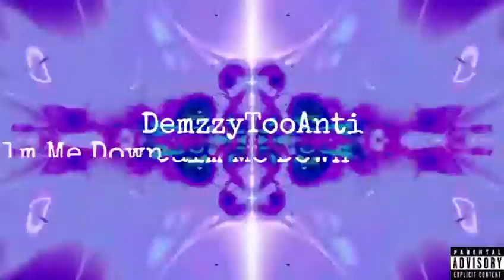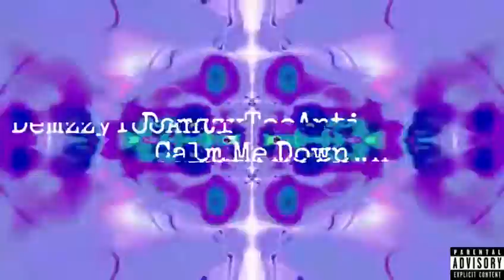DemzzyTooAnti - Calm Me Down (Work Permit Riddim)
Calm Me Down • DemzzyTooAnti

Work Permit Riddim

©️ 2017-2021 Demzzy On The Beat

Work Permit Riddim • Baby G

Work Permit Riddim

®️ 2014 Yard Vybz Ent.

￼Fall In Love • Popcaan

Work Permit Riddim

Lyrics

[Chorus: DemzzyTooAnti]

Mi need me a girlfriend to calm me down
Calm me downnnn
Cos I get so vex babes release my stress
Girl yuh mek me so happy when yuh come around
Girl you make me proud
Come over now
Mi need yuh now
Mi baby

[Verse 1 : DemzzyTooAnti]
Mi baby
Yuh sexy
Caress me
Bless me
When yuh tease me when yuh tempt me
Sexy
Come sex me
Mi did a crime officer weh di handcuff
Arrest me
Arrest me
Baby mi want yuh fi just fuck me
Pum pum good and ya never yet stress me

[Chorus: DemzzyTooAnti]

Calm me downnnn
Mi seh Come over now

[Verse 2: DemzzyTooAnti]

Come lay up on my chest
Lemme suck off ya bress
Fuck mek yuh seh yes
Mi babes you ah di best
Hickey ickey pon yuh neck
Give you wickedest sex
Fuck mek yuh mek yuh sweat
Like Skilli done said
Yuh pum release mi stress
Bounce pon it uhh yeah
pon di buddy mmm yeah
Punny ever so fresh
Babes mi nah guh lef
Mi swear mi nah guh lef
Love ya love love ya til the end
Til life til death

[Chorus: DemzzyTooAnti]